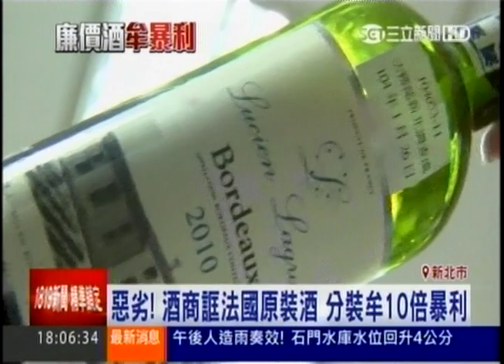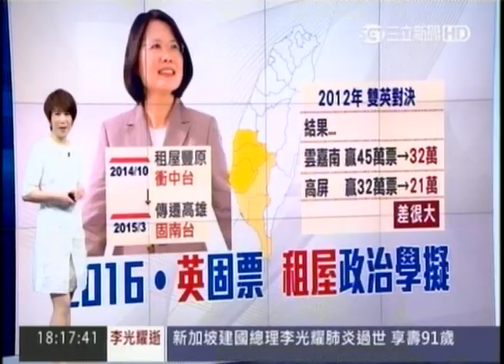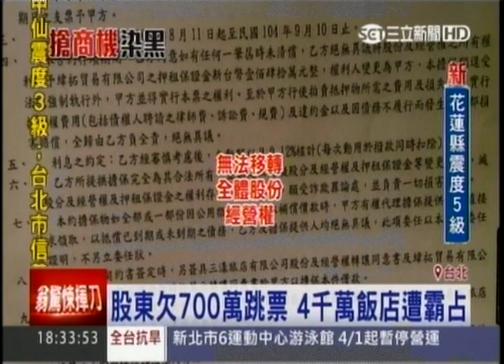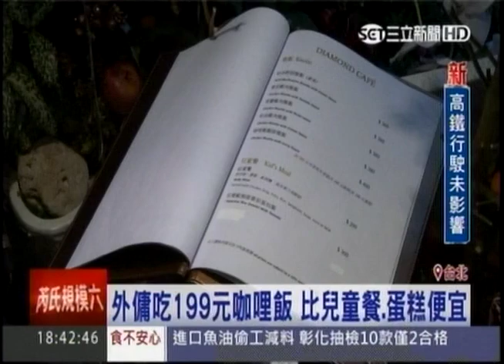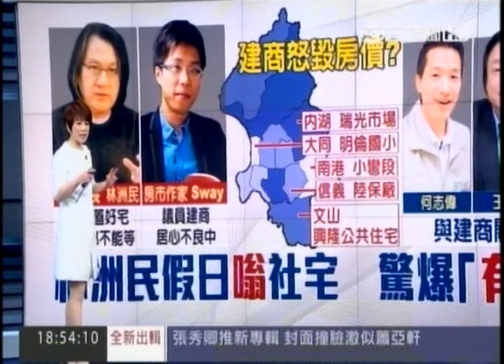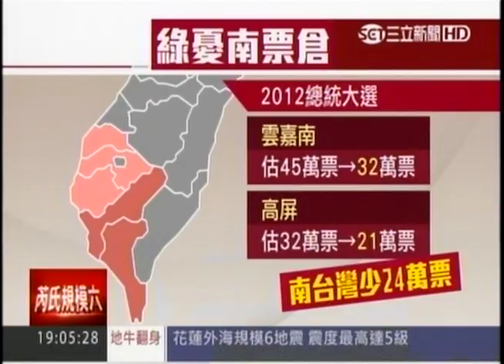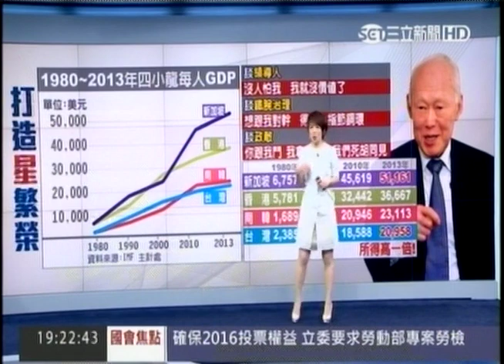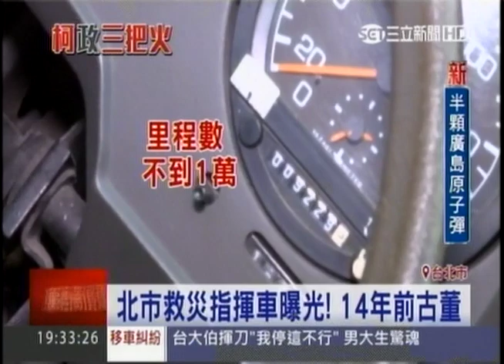03232015 台灣大頭條